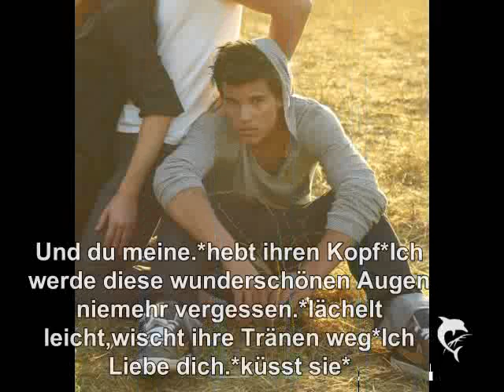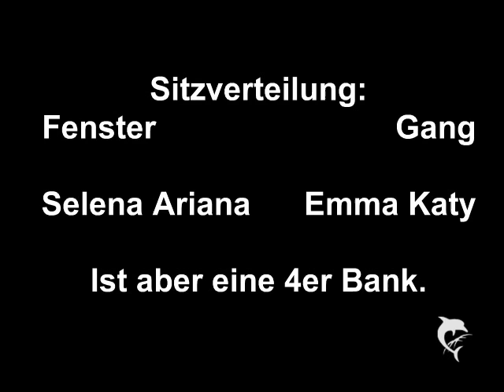They Way I Love You 2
Okay zweite Folge:)
Ich hoffe sie gefällt euch und in der nächsten kommen auch Justin und Chris vor.:)
MACHT FLEISSIG KOMMIS